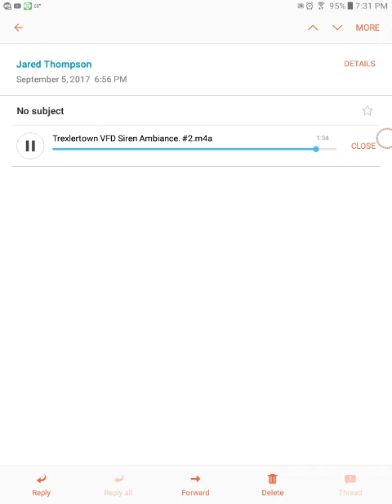Creepy Siren Recording From Wescosville #6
This is the last and final recordings of the siren from my old phone. Trexlertown Volunteer Fire Company was called out with Lower Macungie Fire Company to a 2nd Alarm fire. This was recorded around 9:11P.M. I know the timing wasn't great. Sorry about the noises at 0:40, I was putting my phone in my pocket while recording a major lightning storm.

Siren is located in Trexlertown.